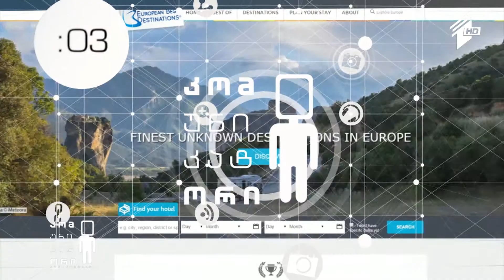ევროპის საუკეთესო ღონისძიებები